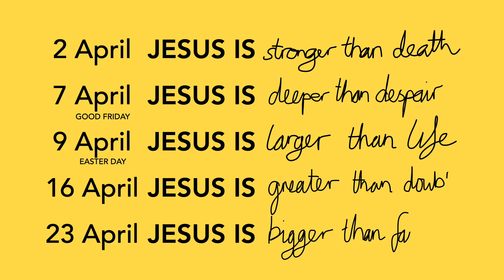Jesus is ____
How would you fill in that blank?